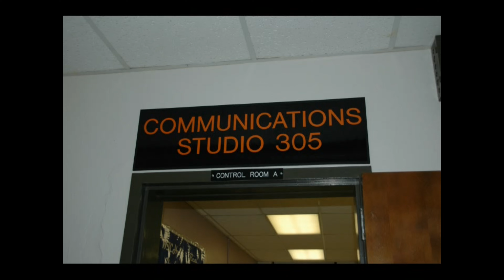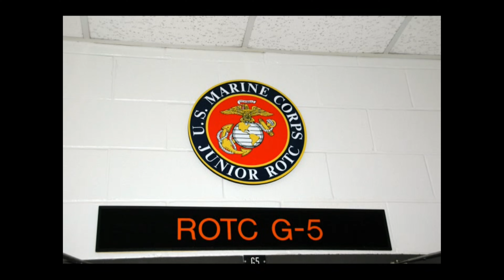FCHS's Class of '57 Reunion in 2007! (Best in HD)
A 'redo' of the original 'small format' from 15 years ago.

I sure enjoyed being a volunteer photographer with other classmates who took pix that night. I redid my 'original' video in HD format. Many thanks to Gary Daniel and the committee for a wonderful event! Included in the photo links below is Jim Guffey's booklet he printed. On a side note, FC's colors are orange and black so I used that color scheme for labels.